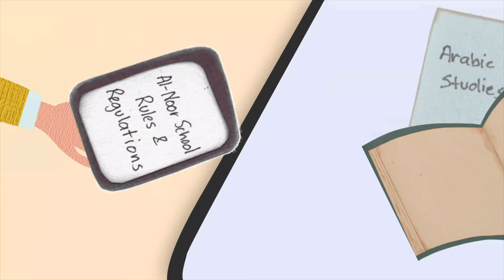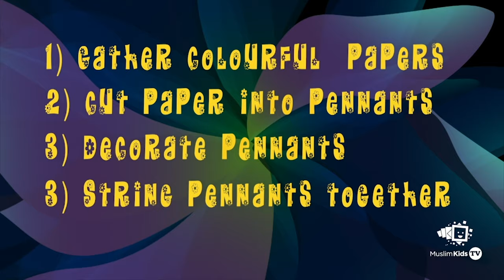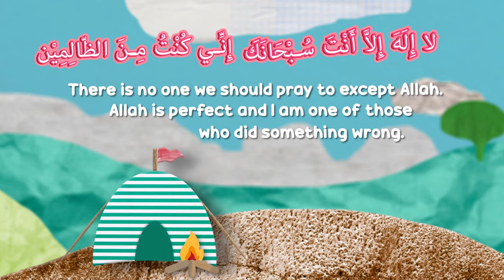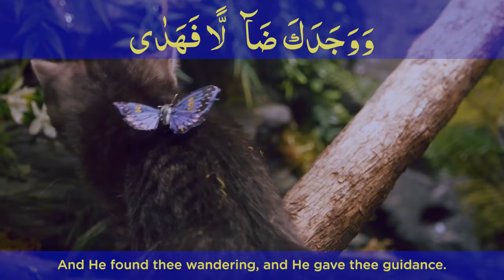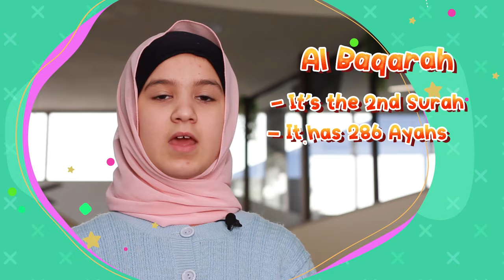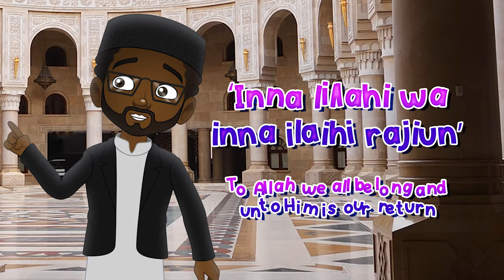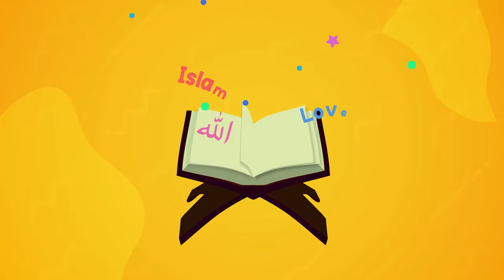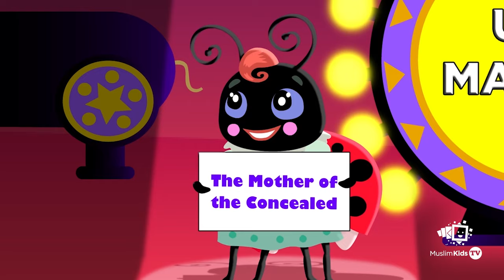My Special Prayer I Islamic Stories for Kids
In this video, learn about a kids special prayer and different Islamic stories narrated by the kids. These stories are designed to help children learn about the Islamic faith and pray together.

This prayer is special because it's designed to help children learn about the Islamic faith and pray together. It's a great way to introduce children to the Islamic faith and the prayers that are commonly used in Islam. After watching this video, your child will be able to join in on the prayers and learn more about the Islamic faith!